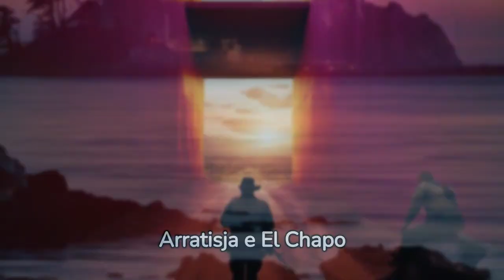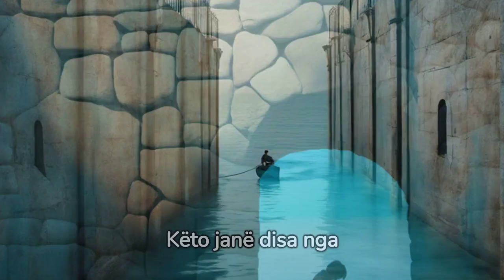Arratisjet me madheshtore nga burgu te te gjitha koherave